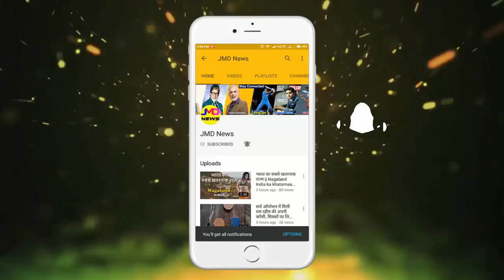ऐसे 10 मिनट में पता करें, आपके घर में किसी भूत प्रेत या आत्मा का साया तो नहीं है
ऐसे 10 मिनट में पता करें, आपके घर में किसी भूत प्रेत या आत्मा का साया तो नहीं है  || Jmd News Updates ||

हम कहीं न कहीं भूत- प्रेतों पर विश्वास करते हैं। लेकिन अगर आपके आस-पास या आपके घर में किसी आत्मा का साया है तो उसे कैसे पहचानेंगे?आइए जानते हैं कुछ ऐसे ही संकेतों को जिनसे भूतों के बारे में पता चल सकता हैं। इन संकेतों के बारे में सुपरनैचुरल पावर पर अध्ययन करने वाले वैज्ञानिक भी बताते हैं कि किस तरह ये आत्माएं हमसे संपर्क करने की कोशिश करती हैं। कुछ ऐसे ही संकेत जिससे आपके घर में या आस-पास आत्माओं की मौजूदगी का पता चल सकता है।कई बार ऐसा होता है कि किसी के परफ्यूम न लगाने के बाद भी अचानक आपको किसी तरह की खुशबू आने लगती है। अगर ऐसा है, तो हो सकता है कि आपके पास से कोई आत्मा गुजरी हो। अक्सर आत्माओं के आस-पास होने से सुगंध का एहसास होता है।अक्सर लोगों का यह कहना होता है कि उनके घर में अचानक ही दरवाज़े जोर से झटके के साथ बंद हो जाते हैं। जिसके बारे में लोगों को लगता है कि ऐसा हवा की वजह से हुआ है। पर अगर ऐसा अक्सर होता रहे, तो सावधान हो जाएं, क्यूंकि हो सकता है की ऐसा करके कोई रूह आपसे कुछ कहना चाह रही हो।अगर आपके घर में या आस-पास अजीब सी आवाजें, जैसे खुरचने की, किसी चीज के गिरने की या पैरों की आहत जैसी आवाजें आने लगें, तो सचेत हो जाएं। क्यूंकि ऐसा हो सकता है कि आपके आस-पास कोई आत्मा का वास हो। अगर आपको कोई चीज अचानक गायब होकर फिर अपने आप दिखाई देने लगे, तो संभल जाएं। क्योंकि अगर ऐसा अक्सर होने लगा हो, तो समझ लीजिए कि वह चीज किसी रूह की भी पसंदीदा चीज हो गई हो।अगर कभी आपको ऐसा लगे कि आपने किसी की परछाई देखी है और वहां कोई मौजूद न हों। तो हो सकता है कि वहां किसी आत्मा का वास हो। पहले अच्छी तरह से परख लें, अगर फिर भी आपको ऐसा अनुभव बार-बार हो तो सावधान हो जाएं। अगर आपके घर में कोई पालतू प्राणी है, जो अचानक वह डरने लगे। या किसी एक जगह देखकर भौंकने या आवाज करने लगे, तो इसे नजरंदाज न करें। क्योंकि प्राणियों को ऐसी आत्माएं दिखाई देती है।अगर आपको ऐसा लगे कि कोई आपका पीछा कर रहा है या किसी ने आपको छुआ है। इसके बाद भी कोई आपको दिखाई न दे और ऐसा बार-बार हो, तो सचेत हो जाएं। क्योंकि हो सकता है कि कोई आत्मा आपसे कुछ कहना चाहती हो। अगर अचानक किसी के रोने की या फिर सिसकियां लेने की आवाज आए, तो पहले जांच लें की कोई जरूरतमंद तो आपके आस-पास नहीं है। अगर आपके आस-पास कोई दिखाई न दे, तो सावधान हो जाएं। वो आत्मा हो सकती है।